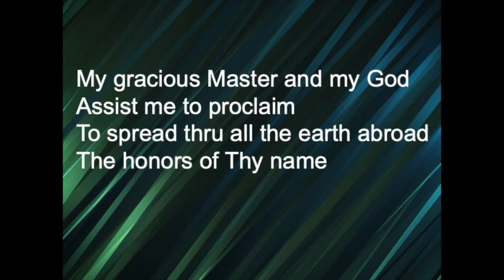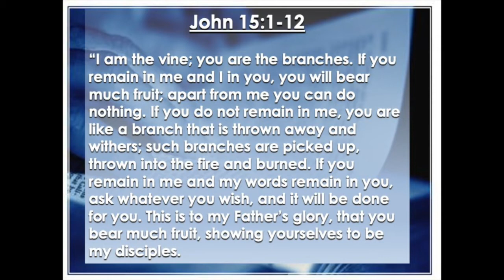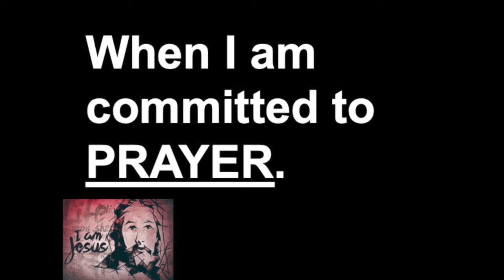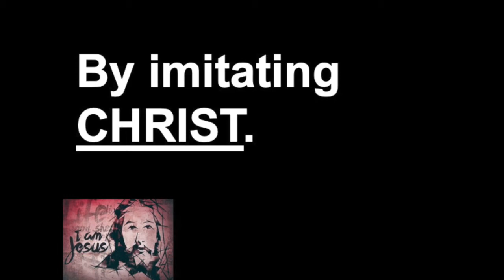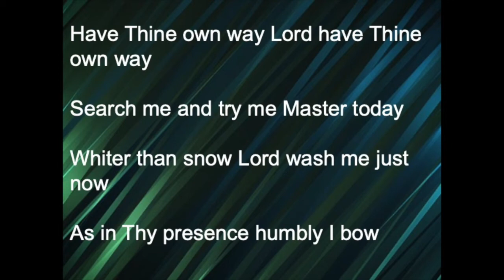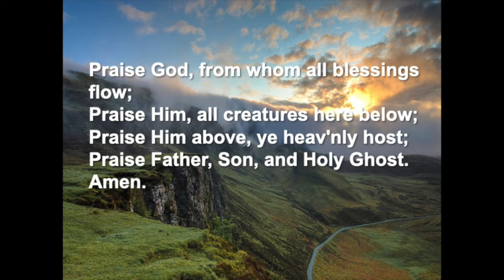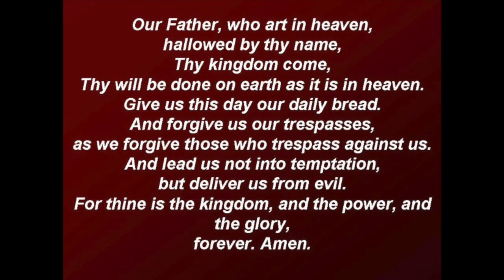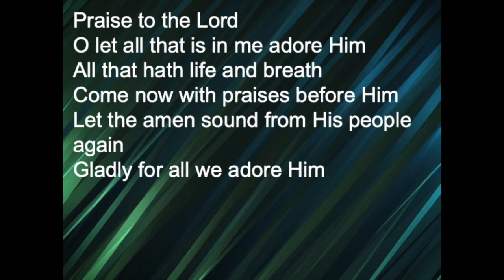Trinity UMC Worship 2/14/21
Welcome to worship at Trinity UMC for Sunday February 14, 2021! If you are a guest worshipping with us this morning, we especially want to welcome you.